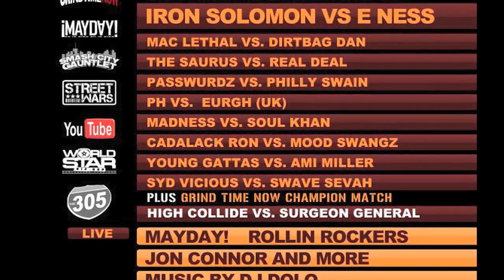Grizzlemania II Blog Series Part 3: Soul Khan vs Madness (Grind Time Now)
The world's largest rap battle league presents the "Grizzlemania II Blog Series" a 10 part series that gives viewers an in-depth look at one of Grind Time Now's most anticipated events, but from the emcee's perspective. Part three features two GTN favorites: Madness & Soul Khan.  Both of them have unique styles and great records!  This blog & battle are not to be missed!